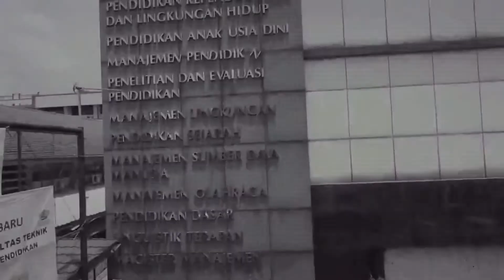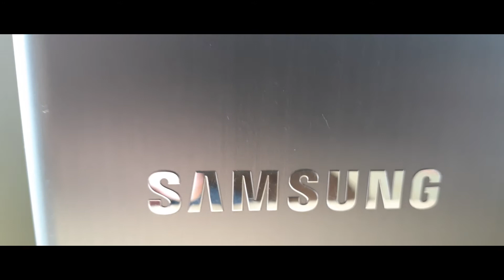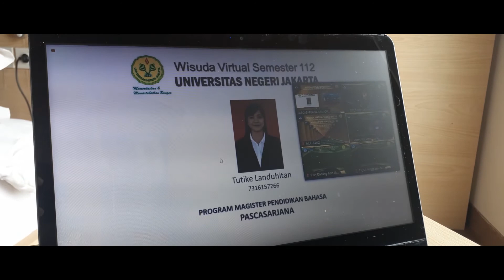Wisuda Vitual UNJ 112 | Istri Tercinta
Video ini merupakan proses wisuda dari istri saya dilaksanakan secara virtual oleh UNJ
Congratulations on your graduation dear wife

Wisuda Virtual ke 112
Istri Tercinta